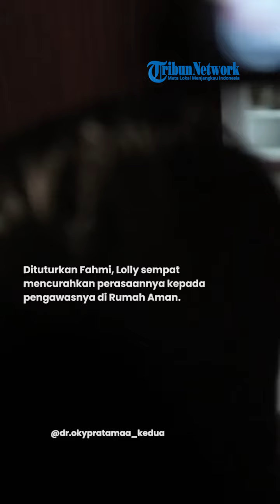Perkembangan Lolly selama Tinggal di Rumah Aman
TRIBUNNEWS.COM - Laura Meizani alias Lolly hingga kini masih tinggal di Rumah Aman, setelah penjemputan paksanya, Kamis (19/9/2024) lalu.

Perkembangan Lolly selama tinggal di rumah aman diungkap oleh kuasa hukum Nikita Mirzani, Fahmi Bachmid.

Dituturkan Fahmi, Lolly sempat mencurahkan perasaannya kepada pengawasnya di Rumah Aman.

Pengawas tersebut lantas menyampaikan apa yang disampaikan Lolly kepada Nikita Mirzani.

Ia tak menampik, Lolly menyadari banyak kesamaan antara dirinya dan sang ibu.

Disebutkan Fahmi sebelumnya, Lolly merasa kini lebih tenang setelah tinggal di Rumah Aman.

Terkait perubahan dari Lolly, Fahmi mengatakan putri sulung Nikita Mirzani itu memang terlihat lebih tenang dibandingkan saat menjalani visum yang pertama.

Memasuki ruang visum, masih kata Fahmi Bachmid, Lolly minta semua orang keluar kecuali dokter.

Editor Video: Indra Mahendra
Sumber: Tribunnew.com / @dr.okypratamaa_kedua
Naskah: Salma Fenty Irlanda